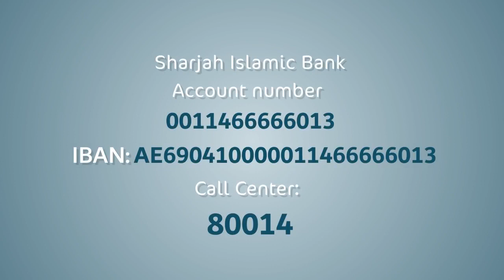شاب مجهول يحقق امنية رجل مصري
قلبي اطمأن
   اليقين
   مصر

♥ رسائل النور ♥
منتديات رسائل النور ، موقع علمي إيماني ..
رسائل النور على الفيس بوك (صفحة) Face Book
رسائل النور على الفيس بوك (مجموعة) Face Book
رسائل النور على اليوتيوب YouTube
رسائل النور على تويتر Twitter